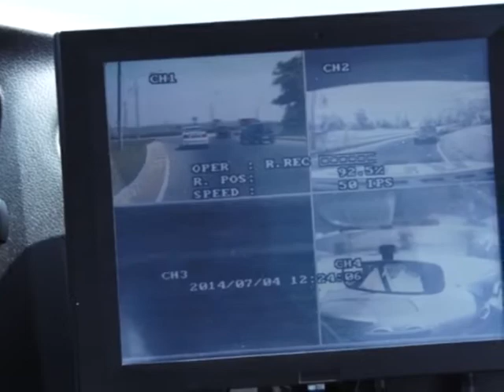Сотрудники анапской роты ДПС проводят проверку всех без исключения мотоциклов на дорогах курорта.